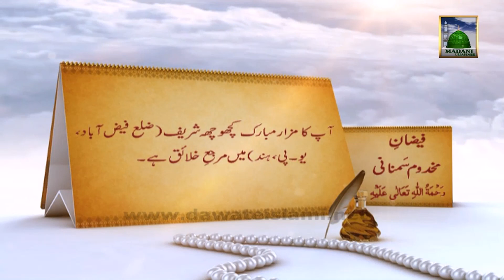Documentary in Urdu - Faizan e Makhdoom Samnani History